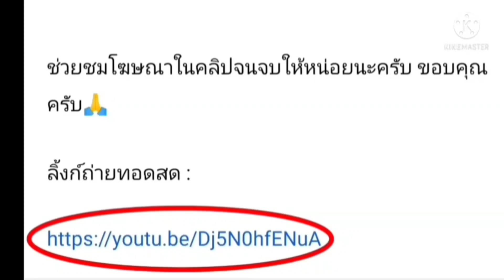ลิ้งค์การถ่ายทอดสด ⏰[02:00 น.] เรอัล มาดริด VS แมนเชสเตอร์ ซิตี้ คืนพุธ 4พ.ค.65 ยูฟ่าแชมเปี้ยนส์ลีก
เรอัล มาดริด  VS  แมนเชสเตอร์ ซิตี้
คืนวันพุธที่ 04 พฤษภาคม 2565

กดลิงค์สีน้ำเงิน

ลิ้งค์การถ่ายทอดสด ⏰[02:00 น.] เรอัล มาดริด  VS  แมนเชสเตอร์ ซิตี้ คืนวันพุธที่ 04 พ.ค. 65 ยูฟ่าแชมเปี้ยนส์ลีก

เรอัล มาดริด
แมนเชสเตอร์ ซิตี้
ยูฟ่าแชมป์เปี้ยนลีก
ตารางคะแนนยูฟ่าแชมป์เปี้ยนลีก
ตารางยูฟ่าแชมป์เปี้ยนลีก